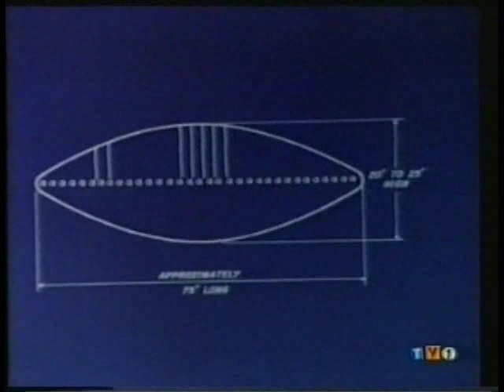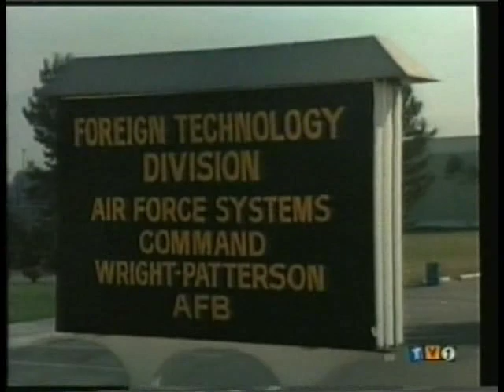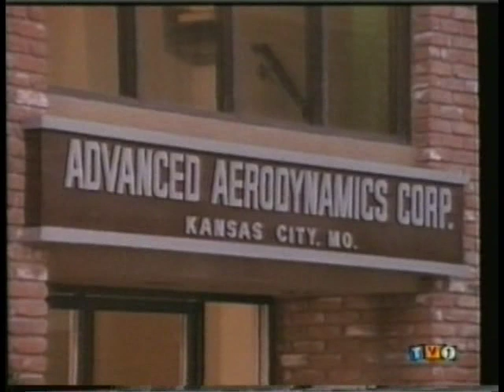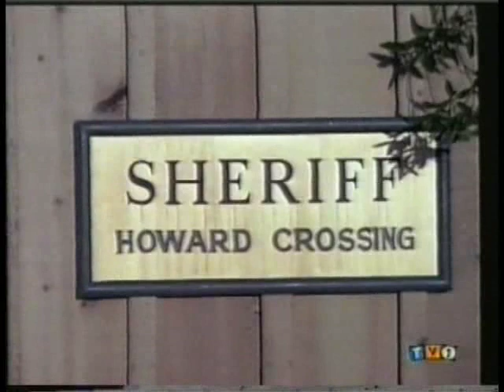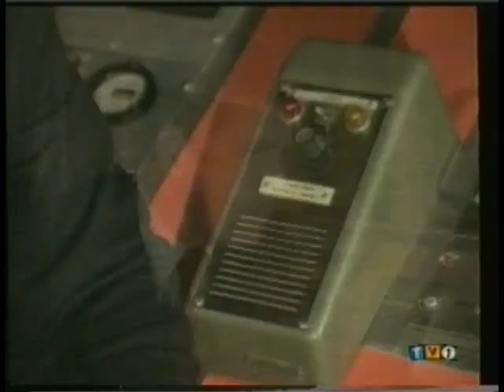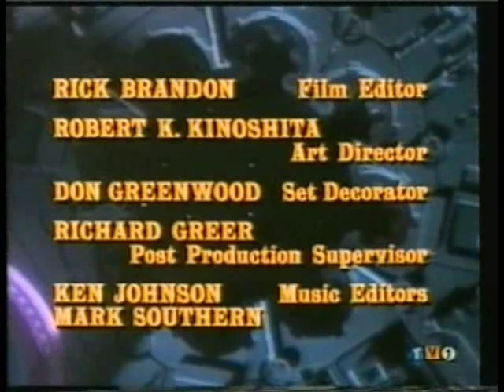Sighting 4004: The Howard Crossing Incident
Rancher, Frederick Carlson and his family are assaulted by alien creatures after a glowing white ball crashes to the ground near their ranch. Carlson and his son try to defend their family, but learn that the aliens are impervious to earthly weapons. Elsewhere, Gatlin and Fitz investigate a woman's report that her husband invested $5,000 in a flying saucer factory.